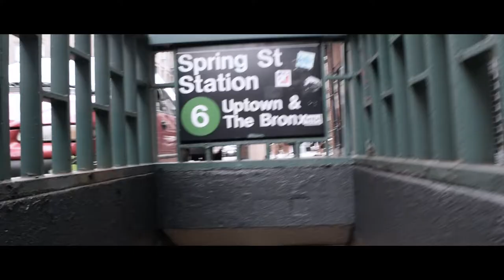DUN DUN DUN DUN DUN DUN DUN DUN ......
NYC DORA ING